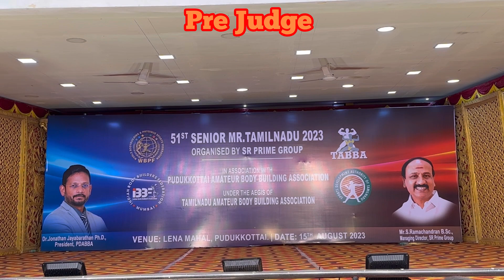90Kg Category Senior State Pudukkottai 2023 Bodybuilding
👆4K Watch All Category Videos of IBBF 51st Mr.Tamilnadu 2023 , Pudukottai.